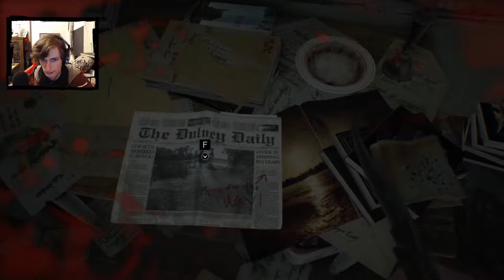Resident Evil 7 | Endlich die Magnum!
Tag Leute im heutigen Video von Resident Evil 7 Zwingt Lucas uns weiterhin bei seinen Ekelhaften spiel mitzumachen und die Rote und Blaue Zugangs karte zu finden.